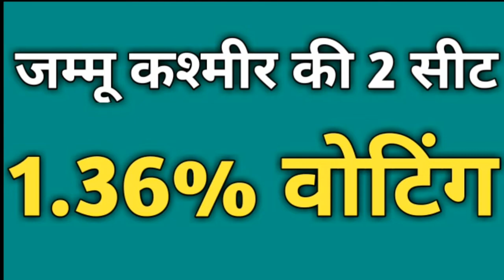5th चरण मे आज 7 राज्यो की 51 सीटो पर मतदान हो रहा है,वोटिंग प्रतिशत अब तक निम्न रही है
5th चरण मे आज 7 राज्यो की 51 सीटो पर मतदान हो रहा है,वोटिंग प्रतिशत अब तक निम्न रही है